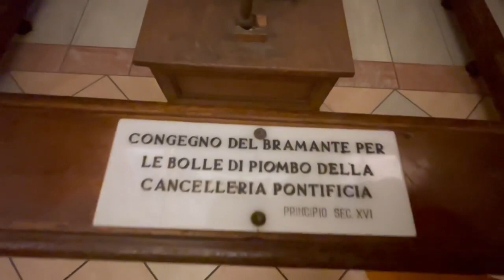ទស្សនា​សារមន្ទីរជាតិនៅទីក្រុងរ៉ូម​ ប្រទេសអីតាលី | SAN SOCHEA OFFICIAL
Keyword (ពាក្យគន្លឹះ):
សាន សុជា
ព្រះភិក្ខុវជិរប្បញ្ញោ សាន សុជា
វត្តមណីរតនារាម
San Sochea
មេរៀនព្រះធម៌
មេរៀនព្រះអភិធម្ម
ស្តាប់ព្រះធម៌